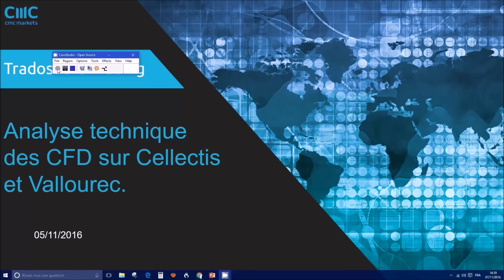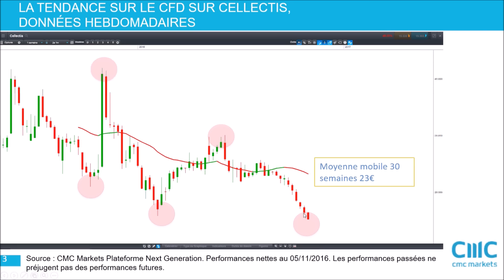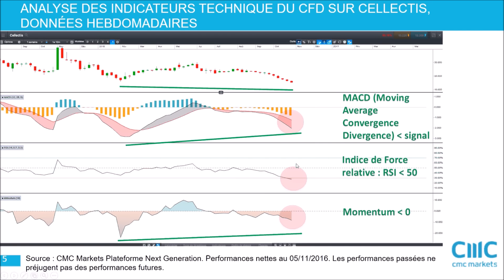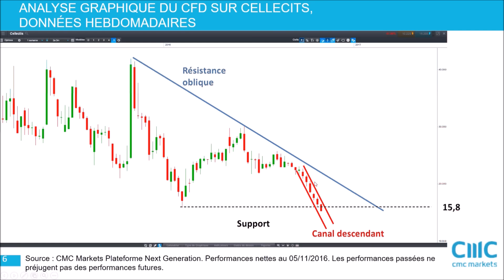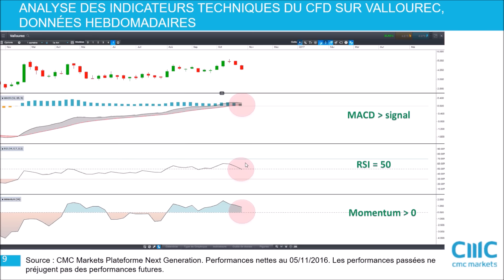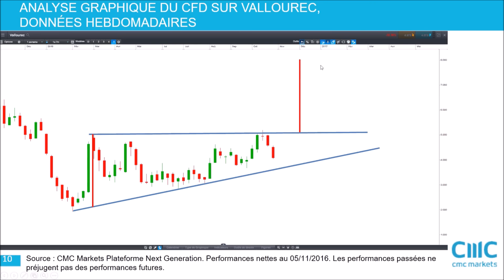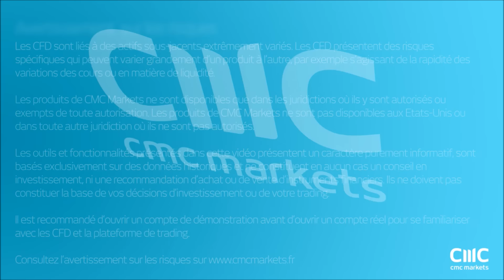Vallourec qui rit. Cellectis qui pleure.